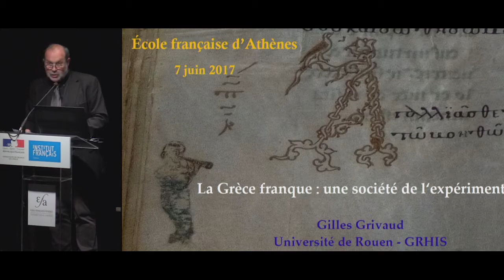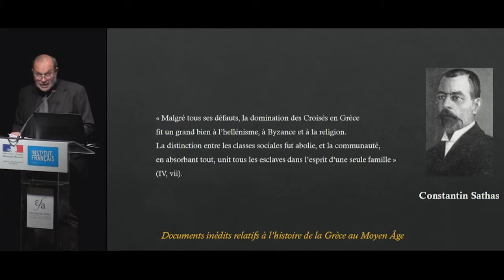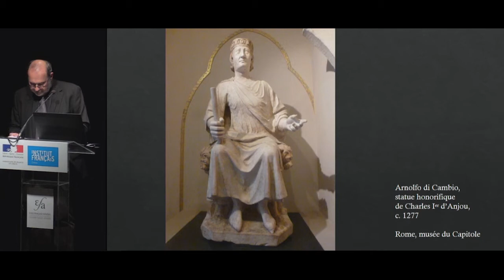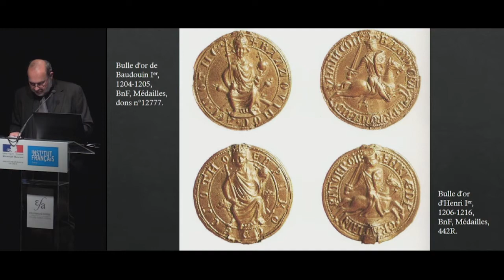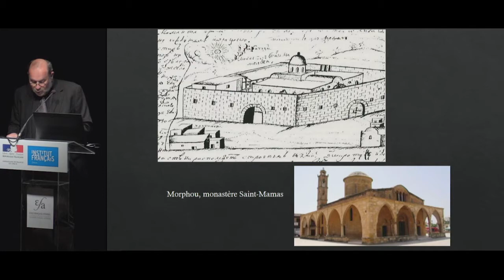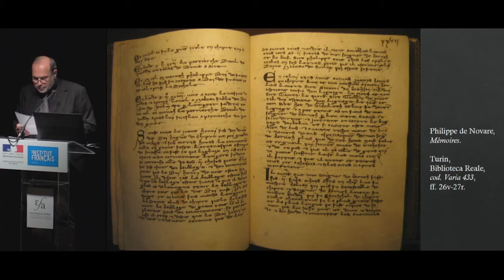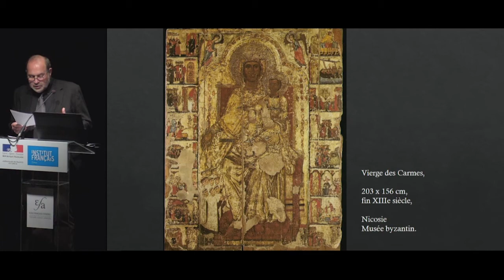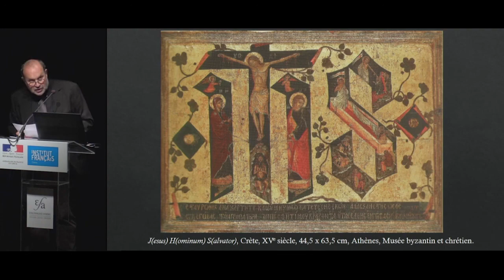07/06/2017- Conférence annuelle de l’EFA – Conférence de G. Grivaud FR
Gilles GRIVAUD, professeur d’histoire médiévale à l’université de Rouen
La Grèce franque, une société de l’expérimentation ?